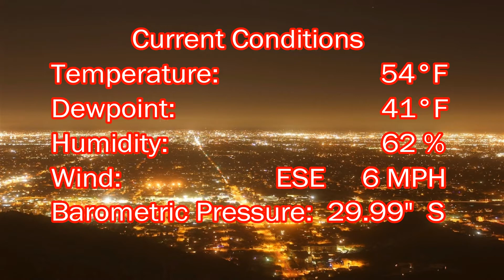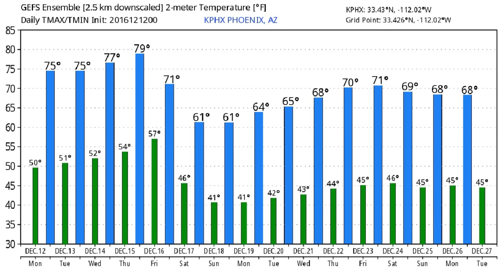December 12, 2016 Phoenix, Arizona Weather Discussion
Very mild conditions with periods of clouds will continue through much of the upcoming week before a change toward colder and unsettled weather by Friday and the upcoming weekend.